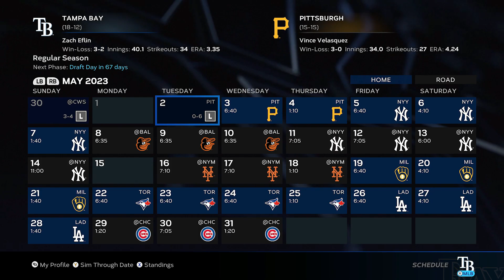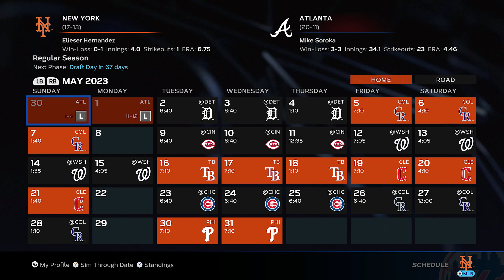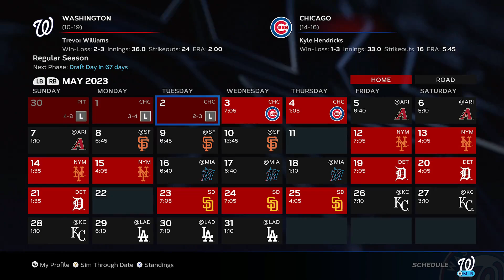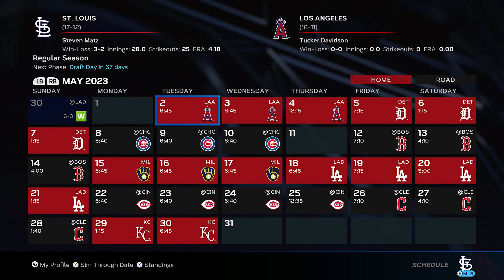MLB The Show 23| EVERY SINGLE TEAM| May 2 "It's Going to be Mayo"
Second month of the season!!